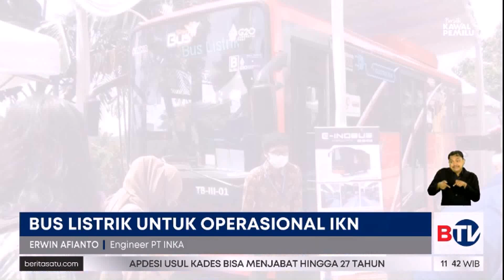Bus Listrik Siap Digunakan Transportasi Massal di IKN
Pembangunan berbagai infrastruktur di Ibu Kota Nusantara (IKN) di Kalimantan Timur terus berjalan, salah satunya transportasi. BUMN PT Inka mulai memperkenalkan bus listrik yang akan digunakan di wilayah IKN.